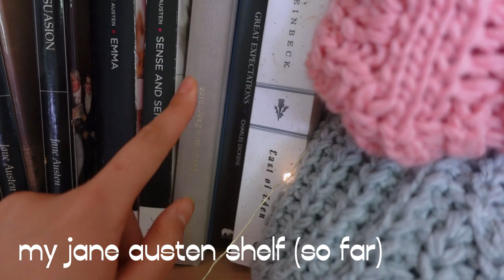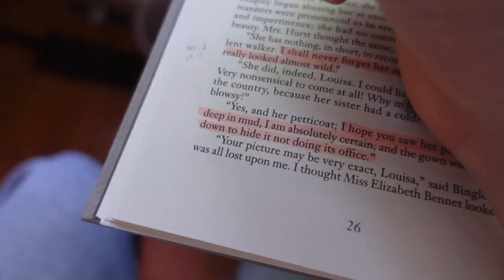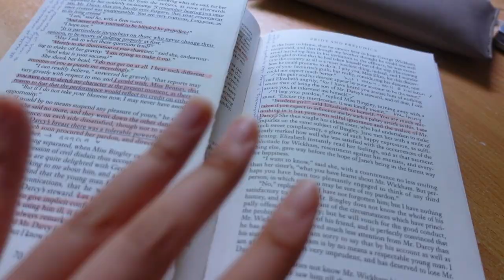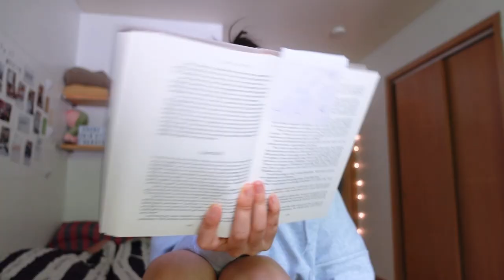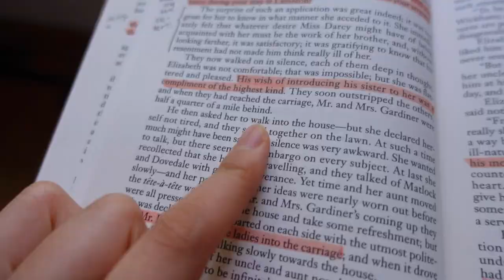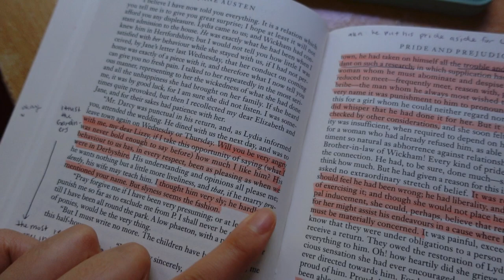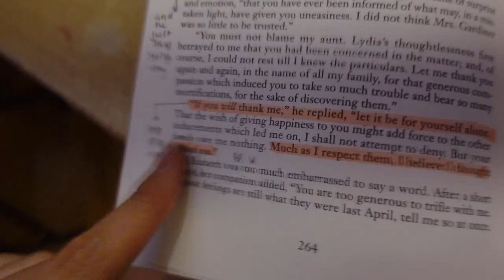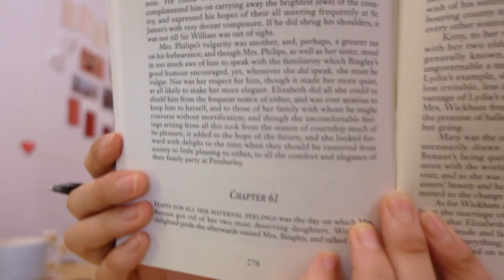annotating PRIDE AND PREJUDICE ✨🤚 to be lizzy bennett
read and annotate Pride and Prejudice by Jane Austen with me :)))

Amazon Wishlist with all of YOUR recs 🫶